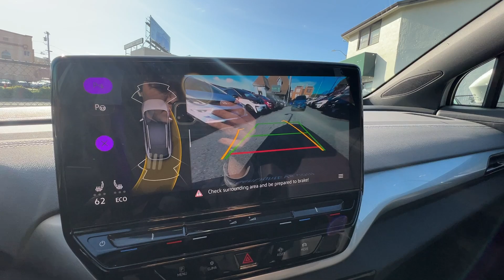2023 VOLKSWAGEN ID.4 Pro S awd - #27517